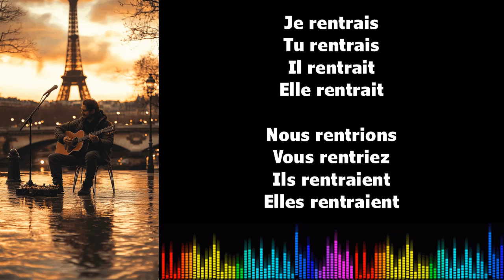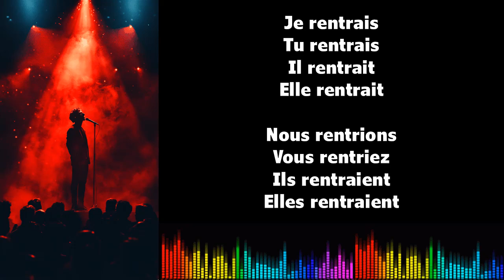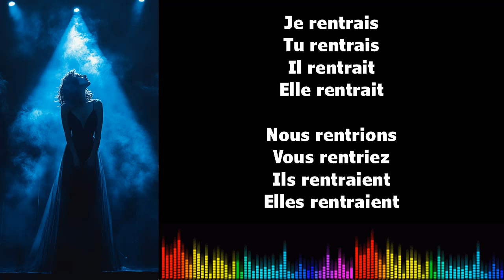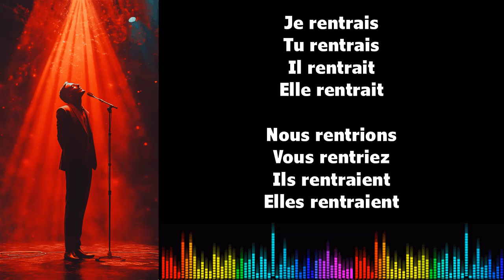♫ 通过音乐学习法语 ♫ I RENTRER I Imparfait